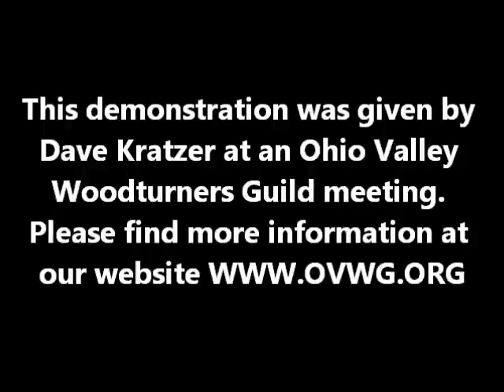Turning A Bowl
This video was created by Arn Ward to be shown at the Cincinnati Museum Center Ruthven Gallery in conjuction with the Ohio Valley Woodturning Guild (OVWG.org) display of various wood turned objects. The intention is to give the general public a quick overview of what goes into turning a bowl.

This gallery display will run from Jan 20, 2013 till March 30, 2013. The display will be 50 or more objects created by OVWG members ranging from utility bowls to artistic creations. Be sure to come to the museum and enjoy the fine art of wood turning. While you are there you may want to check out the Dead Sea Scrolls.